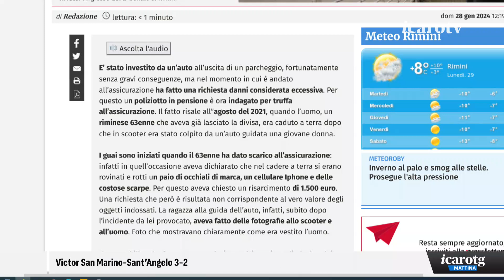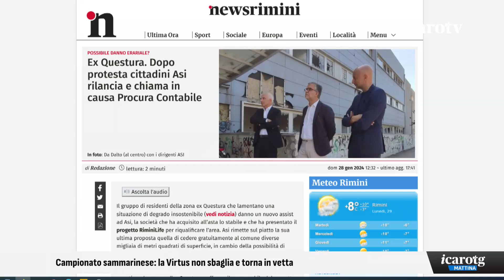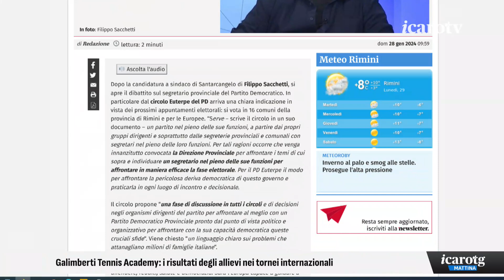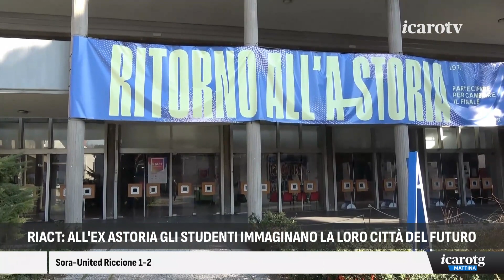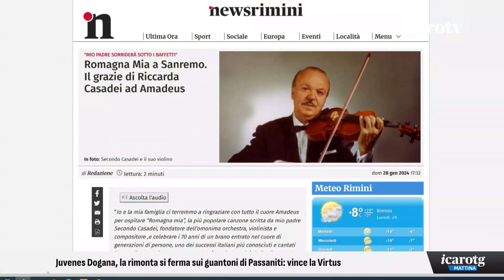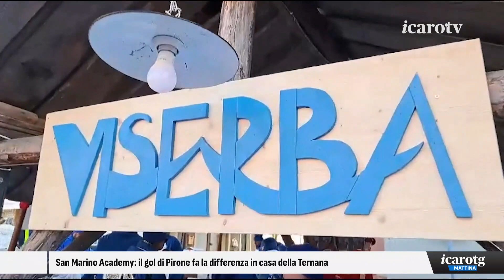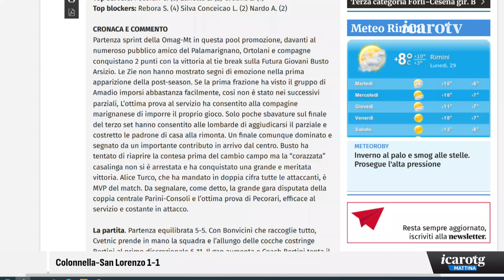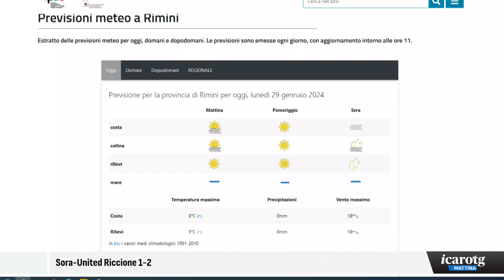Icaro TG Mattina - lunedì 29 gennaio 2024